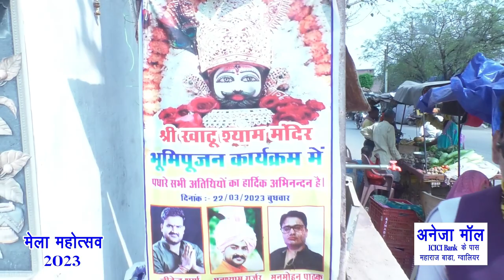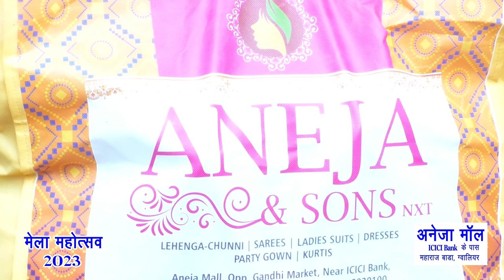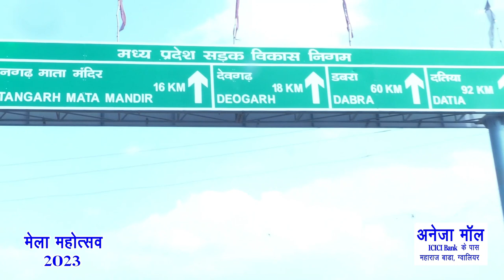माँ रतनगढ़ वाली माता मंदिर | अनेजा मॉल नवरात्र स्पेशल प्रोग्राम | Den Network | GTPL Network | Part 1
चैत्र नवरात्र के उपलक्ष पर ग्वालियर मेला महोत्सव आपके लिए विशेष कार्यक्रम लेकर आया हैं… जिसमें आपको घर बैठे ग्वालियर-चंबल संभाग के प्रमुख्य माता रानी के दरबारों वा मंदिरों के सीधे दर्शन का सौभाग्य प्राप्त होगा... इस कार्यक्रम के माध्यम से हम आपको मंदिर से जुड़े रोचक और महत्वपूर्ण जानकारियां साझा करेंगे...

इस कार्यक्रम के मुख्य स्पॉन्सर - अनेजा मॉल | Aneja Mall Gwalior, गांधी मार्केट के सामने, ICICI बैंक के पास, मोर बाजार, ग्वालियर

इस कार्यक्रम को Den लोकल टीवी नेटवर्क चैनल नं 156 एवं 158 और GTPL नेटवर्क चैनल नं 52 पर देख सकते हैं... !